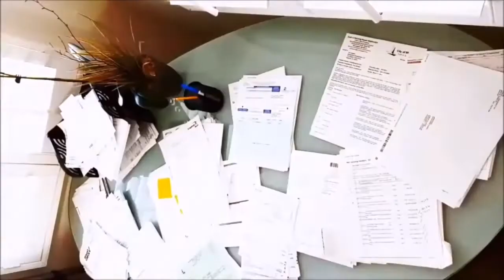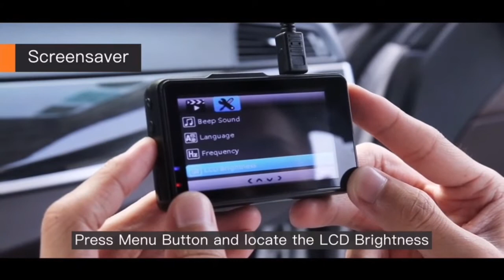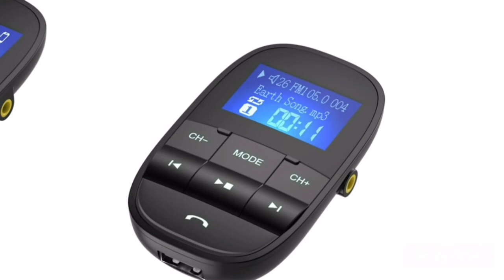Best Kitchen gadget & car accesories on Amazon That Make your Life easier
1) EZSTAX Closet Organizer and Shirt Folder,

2) Soap Pump Dispenser and Sponge Holder,

3) Cast Magnesium Apple/Potato Peeler,

4) APEMAN Dash Cam 1080P FHD DVR Car,

5) Mpow 051 Car Phone Mount, CD Slot Car Phone Holder,

6) Nulaxy Bluetooth Car FM Transmitter Audio,